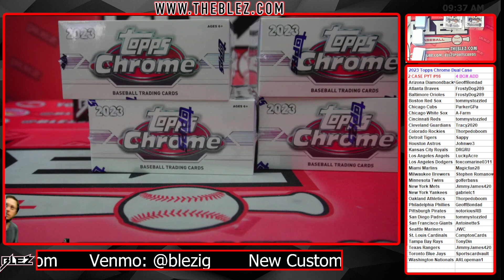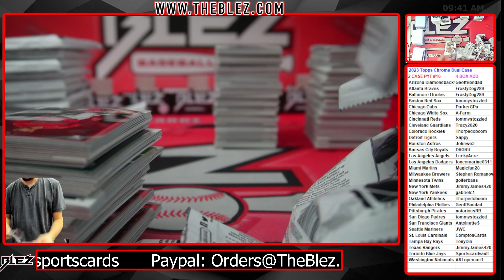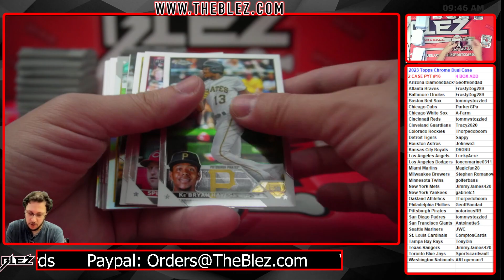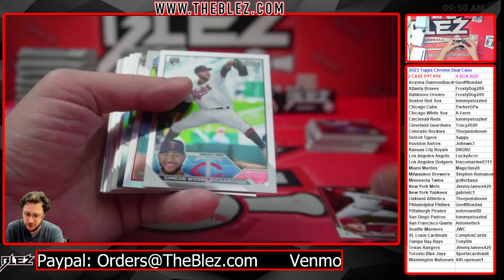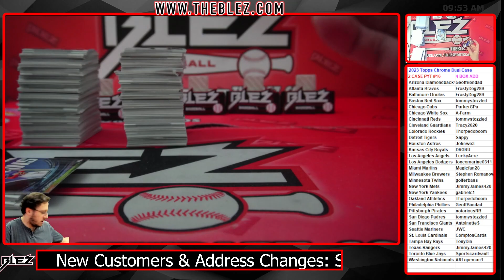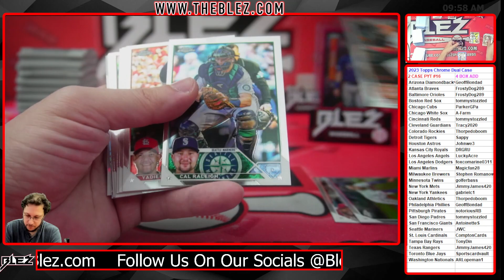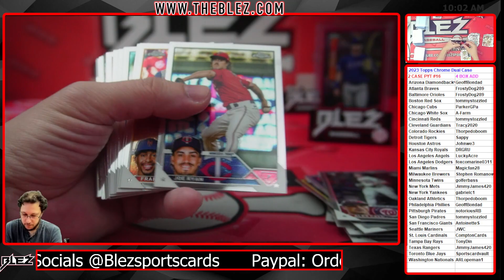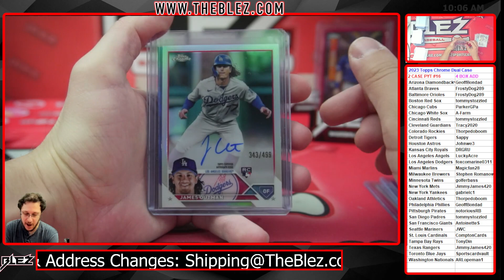2023 Topps Chrome Dual Case 2 CASE BREAK #16 Pick Your Team 4 BOX ADD